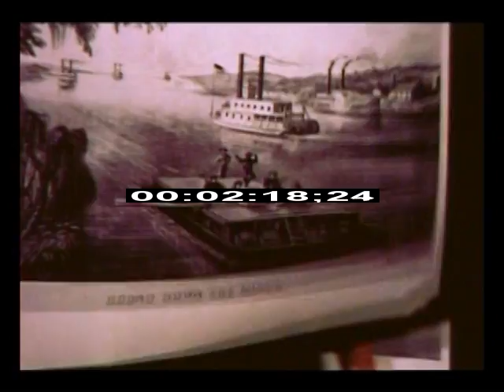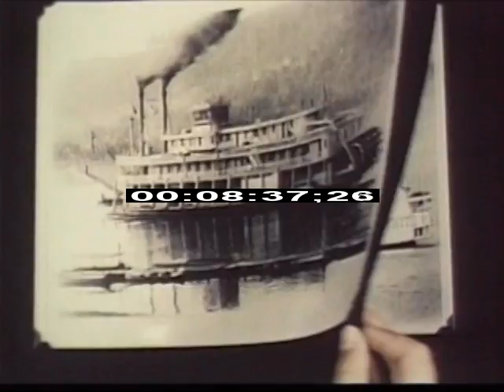Steamboats - Archival Steamboat footage - 1950's - 1990's- Best Shot Stock Footage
A steamboat or steamship, sometimes called a steamer, is a ship in which the primary method of propulsion is steam power, typically driving propellers or paddlewheels. Steamships usually use the prefix designation SS, S.S. or S/S.

S.S. Humbolt Engine Room, illustrated in Harper's New Monthly Magazine, No. XII, May 1851, Vol. II

Finnish steamer — S/S Ukkopekka, Finland.
The term steamboat is usually used to refer to smaller steam-powered boats working on lakes and rivers, particularly riverboats; steamship generally refers to larger steam-powered ships, usually ocean-going, capable of carrying a (ship's) boat. The S.S. Humbolt engine room, to the right, is a concept drawing during the construction of the ship. The term steam wheeler is archaic and rarely used. In England, "steam packet", after its sailing predecessor, was the usual term; even "steam barge" could be used.[notes 1] The French transatlantic steamer SS La Touraine was probably the last of her type to be equipped with sails,[citation needed] although she never used them. Steamships in turn were overtaken by diesel-driven ships in the second half of the 20th century. Most warships used steam propulsion from the 1860s until the advent of the gas turbine in the early 20th century.